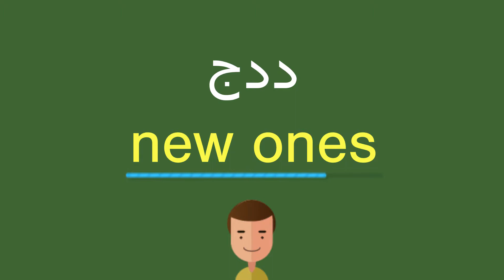كيف أقول جدد باللّغة الإنجليزيّة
كيف أقول بشكل صحيح جدد باللّغة الإنجليزيّة؟
ما هي التّرجمة الصّحيحة لكلمة جدد من العربيّة إلى الإنجليزيّة؟
كيف تكتب بشكل صحيح كلمة new ones?

شكرا جزيلا!